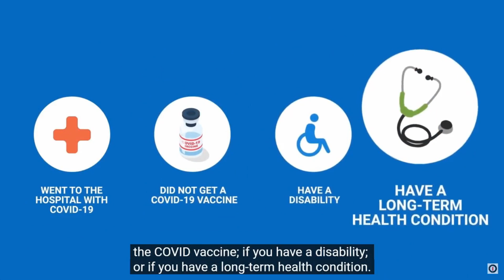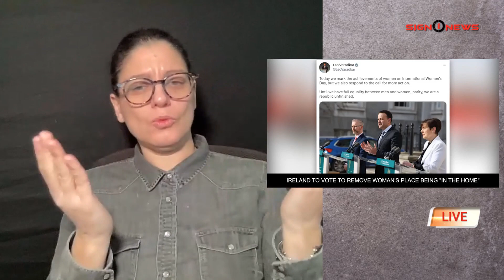3.12.23 | Sign1News International News Update in ISL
Today’s International Headlines

-German police search for motive in mass shooting
-Colombia evacuations as 5.4 quake hits
-6 suspects arrested for kidnapping of Americans in Mexico
-Ukraine drone hunters scan sky to spot Russian missiles
-UK promises $576M to help France stop migrant boats
-Ireland to vote to remove woman's place being "in the home"
-Prince Harry, Meghan's children have royal titles